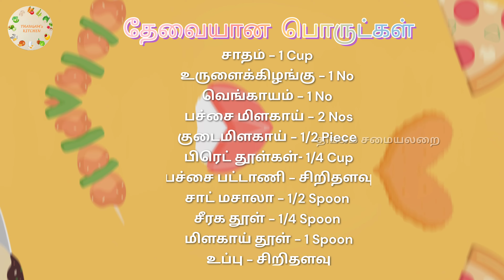Rice Cutlet Recipe in Tamil | Recipes in Minutes | Evening Snacks Recipes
Hi Friends and Viewers,  Welcome to Thangam's Kitchen Recipes Tamil

In this video,  we will see how to make Rice Cutlet Recipe in Tamil.